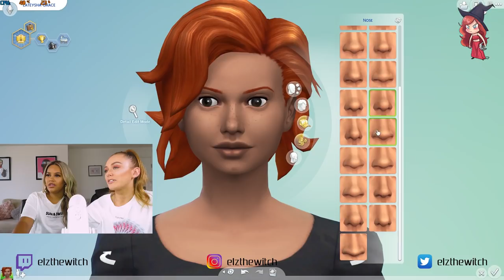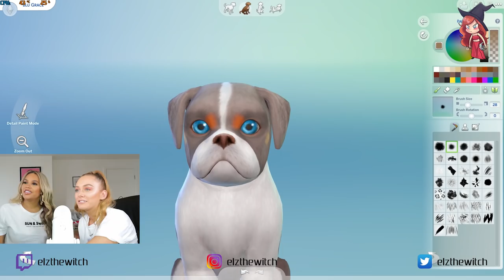MAKING LATEYSHA GRACE AND BABY WYNTER INTO SIMS - THE SIMS 4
Making Lateysha Grace and Baby Wynter into Sims on the Sims 4! Lateysha and I went head to head, both creating here on the Sims 4... who's Sim looked the most like her?? Also featuring special guest Baby Blu... Lateysha's new Bulldog puppy!